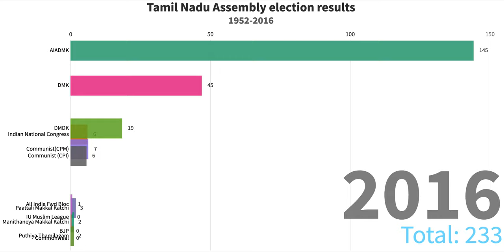தமிழ் நாட்டில் வெற்றி பெற்ற கட்சிகள் !! ஆச்சரியம் (Top 10 political parties in Tamil Nadu)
Top 10 political parties in Tamil Nadu  (Based on Election results   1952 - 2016)

This video shows the political parties that won the Tamil Nadu assembly elections from 1952 till 2016.

Interesting to see the different political parties participation from Madras state legislative. In 1968, the name of Madras state was changed to Tamil Nadu.

I hope the statistics is interesting!